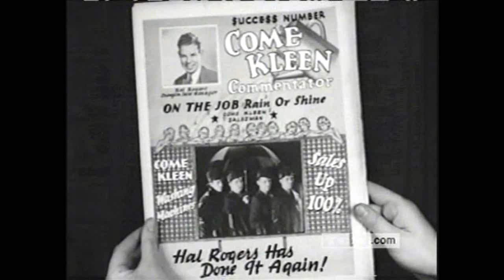Tap & Acrobatic Dance 1936 (June & Cheery Preisser)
From the short: WASH YOUR STEP  1936
Cheery Preisser's tap routine is kind of wild and crazy but for some reason I kind of like it. She only appeared in three shorts but she did appear on Broadway for awhile. June Preisser appeared in a number of movies as an actress and acrobatic dancer in the 1930's and 40's. Sadly in 1984 at age 64 both her and her son were killed in a car accident.